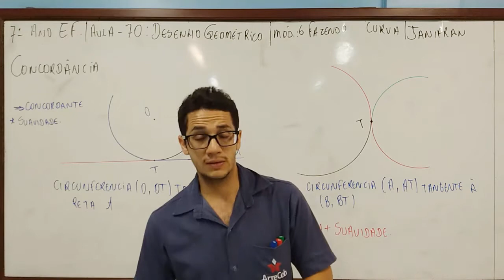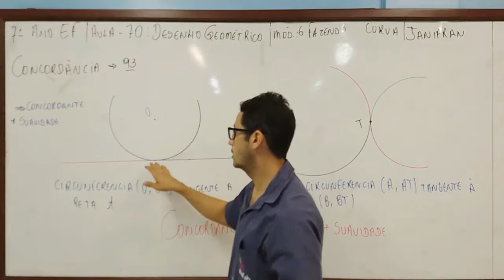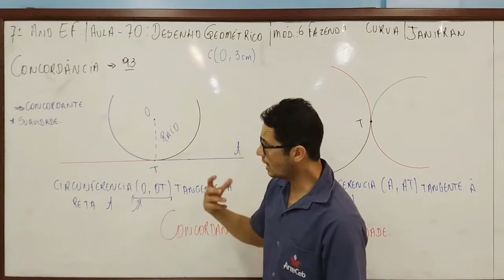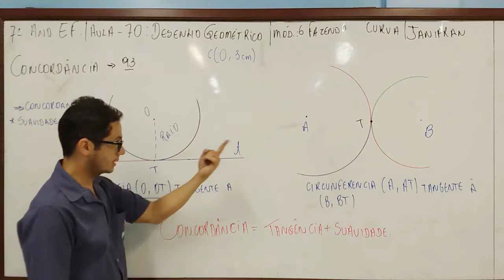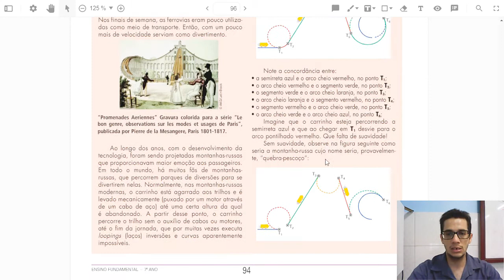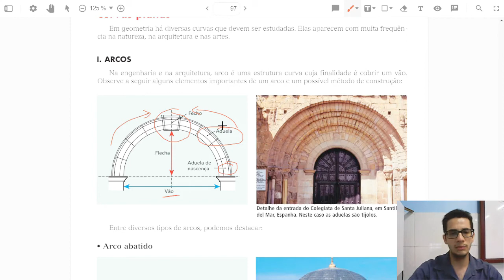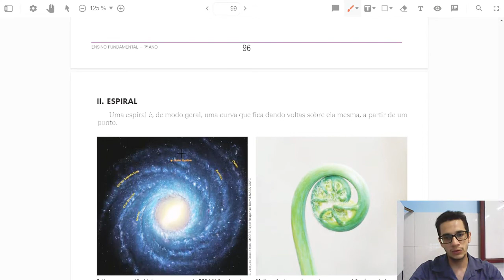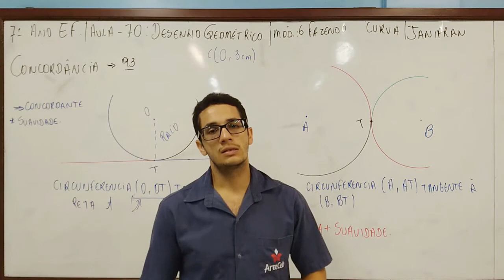17/09 - 7º ANO (EF) - MATEMÁTICA - DES. GEOMÉTRICO - MÓD. 6 - FAZENDO CURVA - JANIFRAN BARROSO